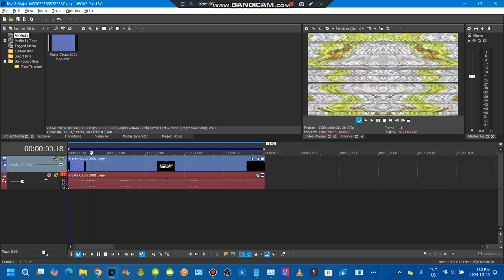How to make My G Major 64376357653787287